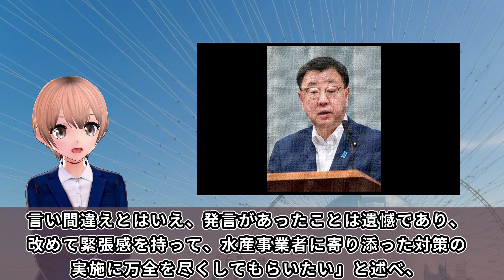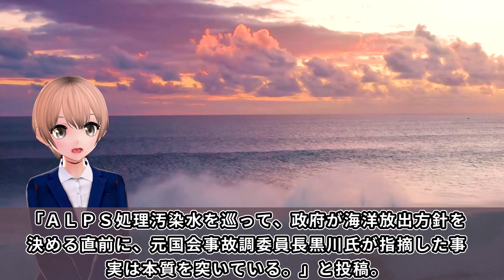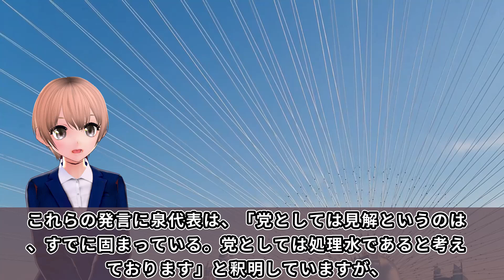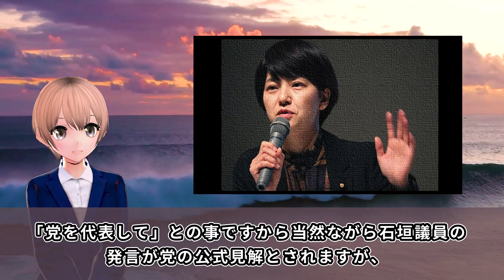立憲民主党の泉代表が大炎上ww野村農水相の「汚染水」発言を批判も大ブーメラン直撃、で国民呆れ顔・・・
立憲民主党の泉代表が、野村農水大臣が原発処理水について「汚染水」と発言したことを批判したとの事ですが、、、